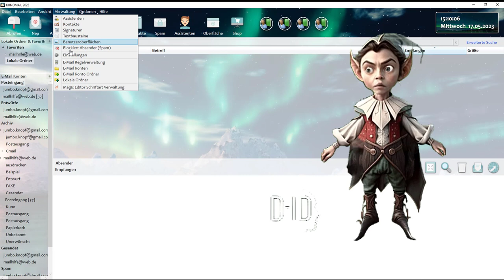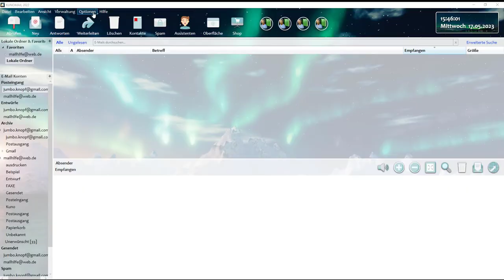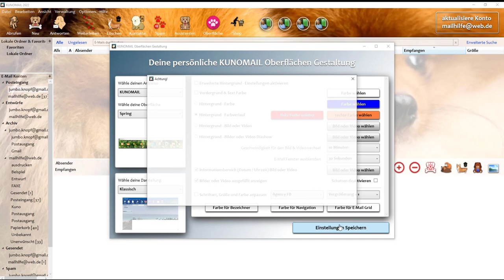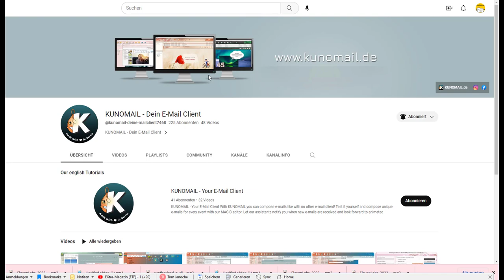Welches Programm ist besser IncrediMail oder KuNoMail?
Vor drei Jahren wurde der Vertrieb von IncrediMail eingestellt und daraufhin wurde KuNoMail entwickelt. Was macht den Unterschied aus? Welches Programm ist besser?
Das erklären wir euch in diesem Video.